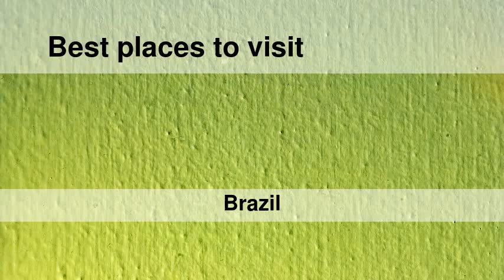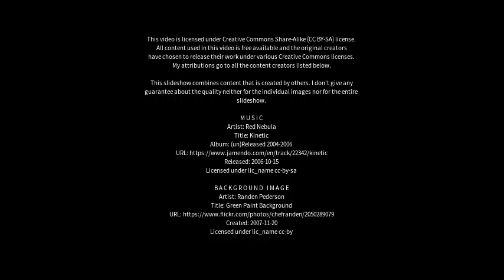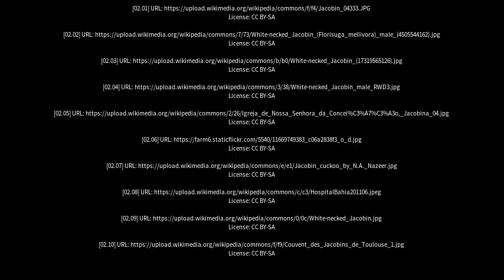Best places to visit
Best places to visit - Jacobina (Brazil) Best places to visit - Slideshows from all over the world - City trips, nature pictures, etc.